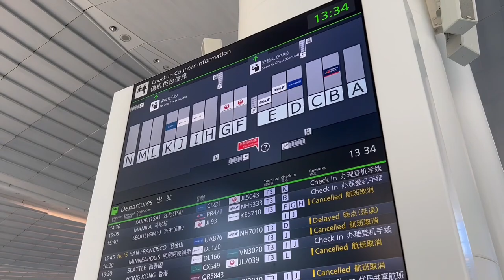【LA編】何もプラン聞いてないけど武尊としばらくLAに行ってきます…！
編集：みつぐ、イム

大岩龍矢プロデュースアパレルブランド
【UBRND. 】の購入はこちらから↓

大岩龍矢公式プレミアムファンクラブ

ー対戦成績ー
2016年8月20日、Krush -58kg王者・小澤海斗に挑戦し、判定負けで王座の獲得に失敗。
2018年12月16日、Krush.96のKrushスーパー・フェザー級タイトルマッチで王者の島野浩太朗に挑戦し、判定負けで王座の獲得に失敗。
2019年6月30日、K-1 WORLD GP 2019 JAPAN で芦澤竜誠に勝利。
2019年8月24日、K-1大阪で念願の皇治との対戦は延長、判定負け。
2019年12月28日、K-1名古屋でスタウロスエグザコスティディスに勝利。
2020年7月21日、レオナペタス選手とタイトルマッチで判定負け。2020年11月3日K-1福岡大会に出場し朝久裕貴に判定負け。
2021年3月27日Krush後楽園ホール大会にて山本直樹選手にKO勝ち。
2021年7月17日K-1福岡大会
vs江川優生戦中止。
2021年11月14日super bigbang
ライト級タイトルマッチ
琢磨戦にて判定勝利
2022年4月3日
K-1代々木大会　江川優生に判定勝ち
2022年9月11日K-1よこはまつり大会
SPフェザー級トーナメント出場予定